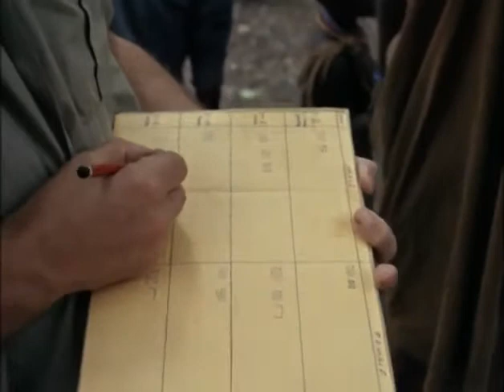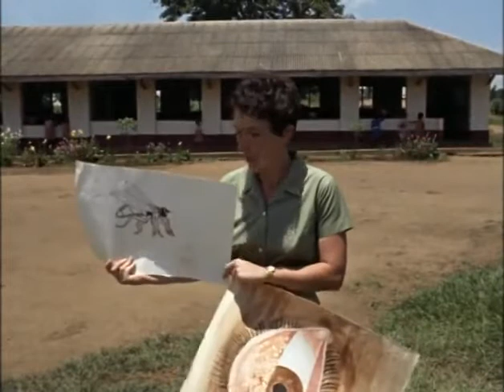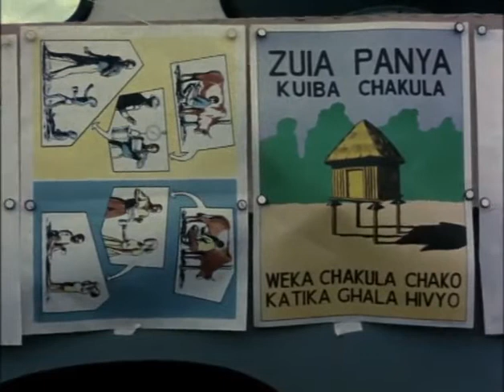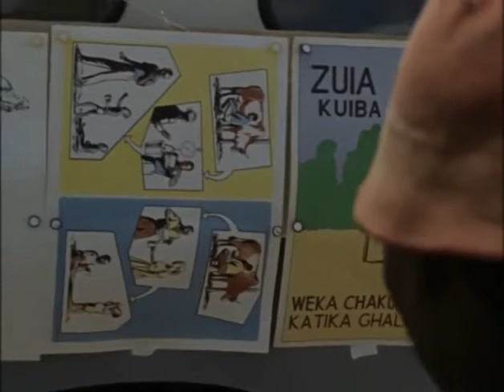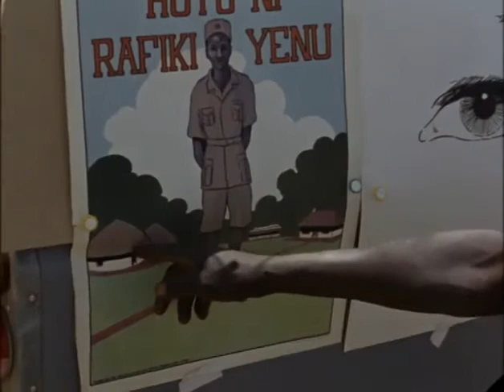THE FLYING DOCTORS OF EAST AFRICA (1972) dir. Werner Herzog